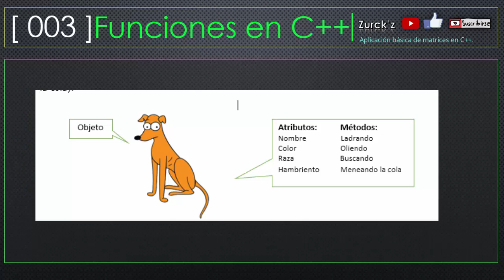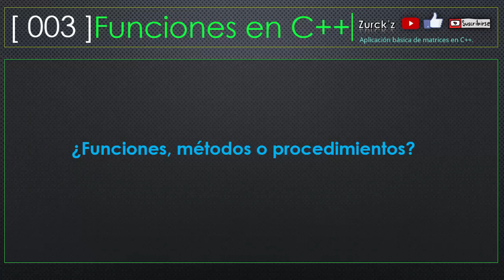¿ Función Método o Procedimiento ? ▌ Diferencias ▌ Programación basica en C++ 2017 HD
Hola amig@s de YouTube espero y se encuentren muy bien, en esta oacasion le traigo este nuevo tutorial, ya sabes por cualquier duda o comentario te dejo enlaces para que puedas comunicarte..!

Te dejo los links aqui..

Visita y agrega a este amigo también te puede ayudar en problemas informáticos: